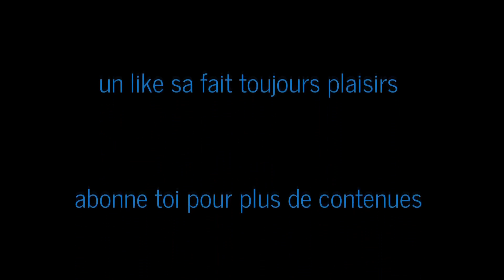let's play rise of the Tomb Raider ep 10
toute info et planning des vidéos sur le et le forum momoss62 qui est dans le site (les liens sont en dessous).

n'oublier pas la cloche pour voir mon contenu.

mettez un j'aime si vous avez aimé.

un commentaire positif sa fait toujours plaisirs

n’oubliez pas de me dire si il a quelque chose qui ne va pas .